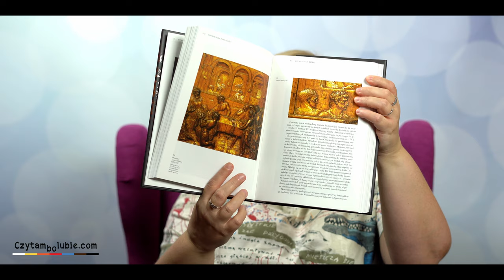Otwieranki - 10 książek na końcówkę roku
Planujecie lektury na okres świąteczny? Mam tu dziesięć książek, które chciałabym przeczytać.